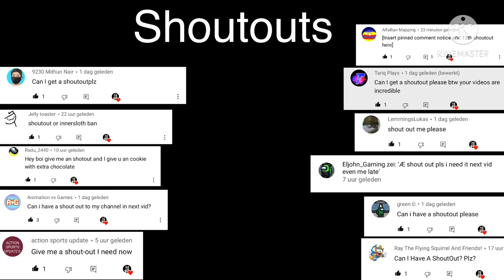Among Us but It’s The Sanctuary Guardian “What” Meme 76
Ok.